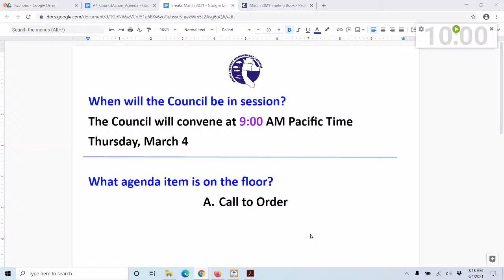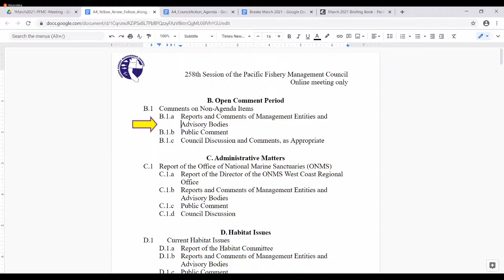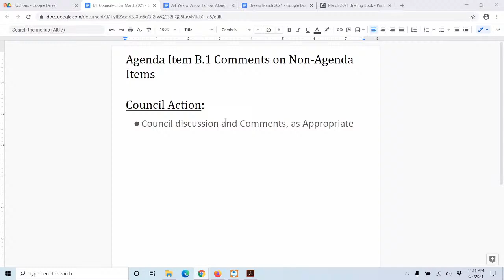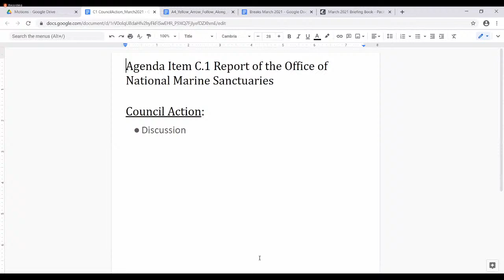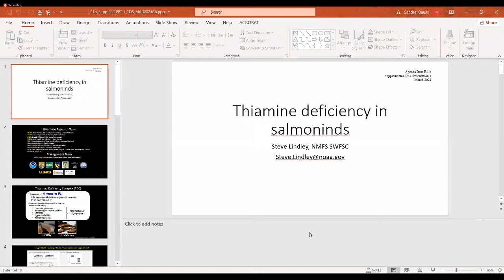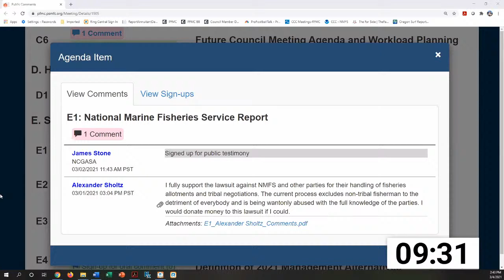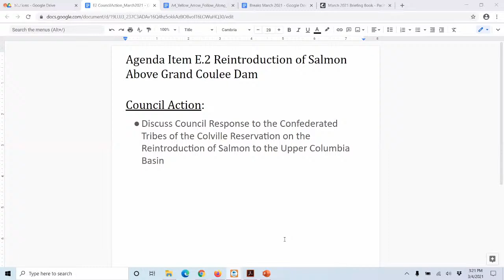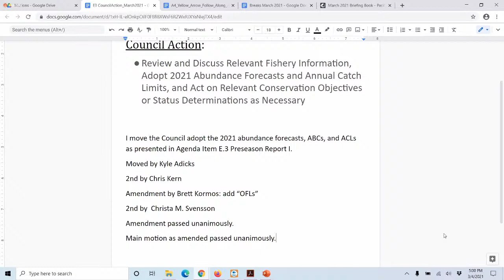March 2021 PFMC Council Meeting Day 1: 3/4/21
0:00 Day 1
10:19 A - Call to order
38:59 B - Open Comment Period
2:26:13 C - Administrative Matters
4:09:37 D - Habitat Issues
4:38:11 E.1 - Salmon Management - NMFS Report
6:09:40 E.2 - Salmon Management - Reintroduction of Salmon Above Grand Coulee Dam
6:44:35 E.3 - Salmon Management - Review of 2020 Fisheries and Summary of 2021 Stock Forecasts